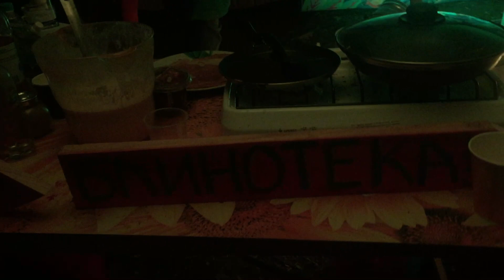Блинотека на фестивале Сказка 2019 - открытие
Открытие Блинотеки на фестивале "Сказка-6: Бесконечность"
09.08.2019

Video by Dj Shady